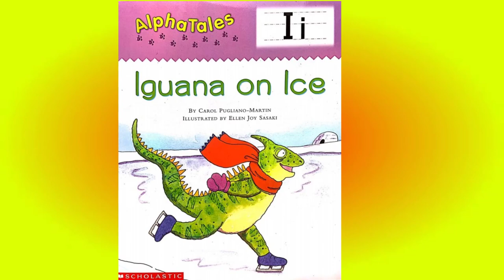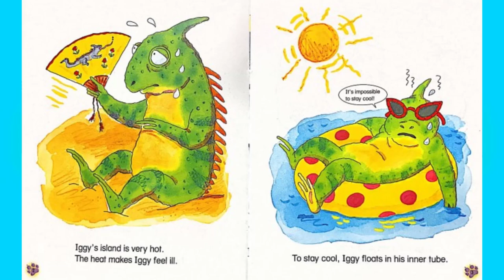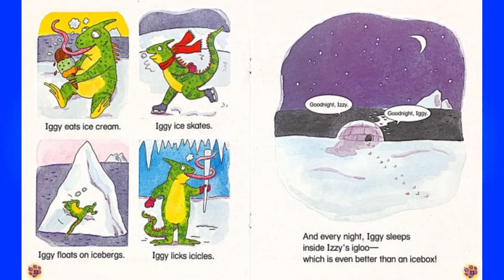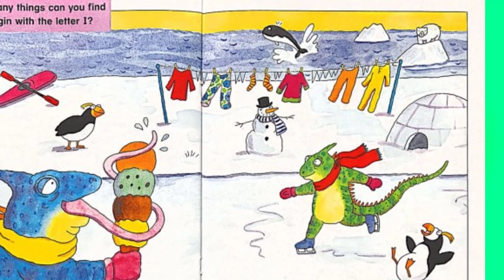Iguana on Ice Read Aloud: Learn the sound of Ii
Listen to this story from the Alphatales series and learn the sound of Ii!